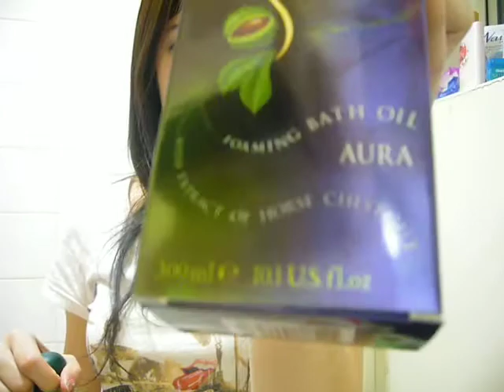Badedas Aura Foaming Bath Oil